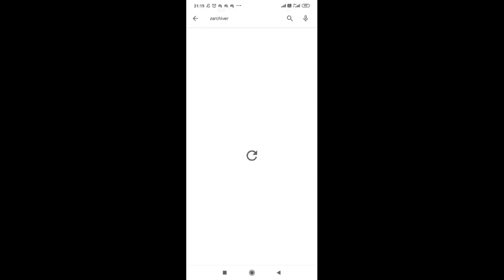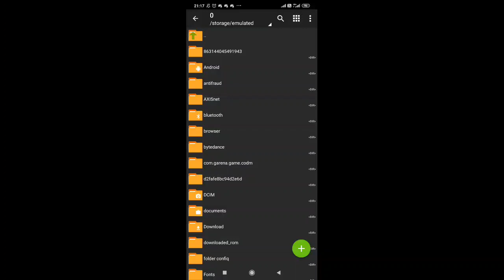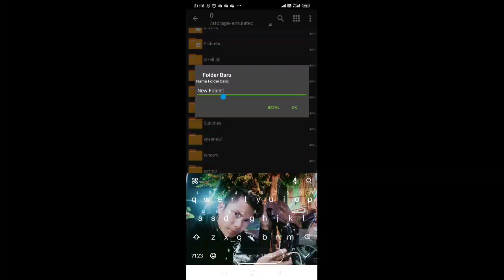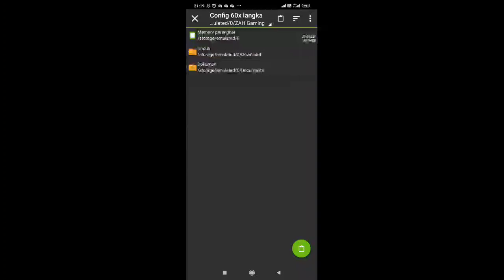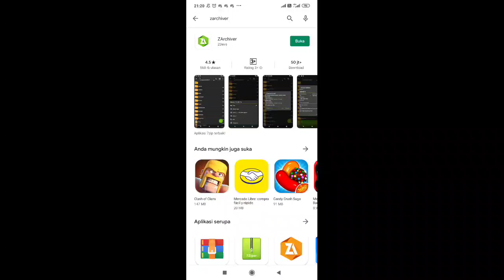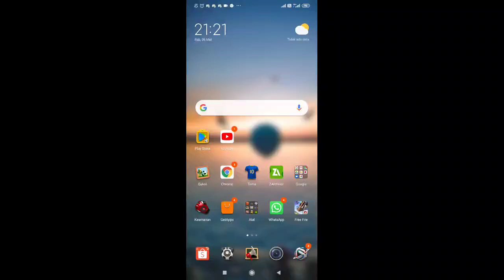Config Pelicin Layar Super Licin parah || solusi Dropfps,koneksi lelet,Fore close,Ngelag Parah,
OH IYA JANGAN LUPA SUPPORT TERUS CHANNEL INI DENGAN KLIK TOMBOL SUBSCRIBE DAN BUNYIKAN LONCENG NYA DAN JANGAN LUPA AKU BUTUH LIKE KALIAN , SUPAYA AKU BISA TERUS BERKARYA DAN MEMPERBAIKI DIRI